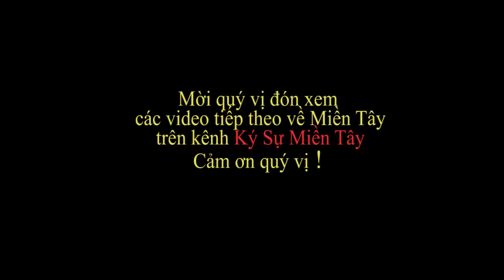Rạch Giá thất thủ sau cơn mưa | Rach Gia after the rain | Rach Gia today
Mời quý vị xem đường phố sau cơn mưa ở Rạch Giá ngập ra sao ạ mà hiện nay mọi người thường gọi là Rạch Giá Thất thủ ạ!